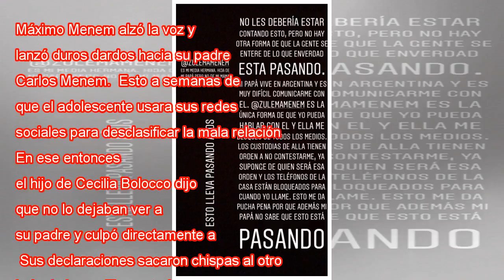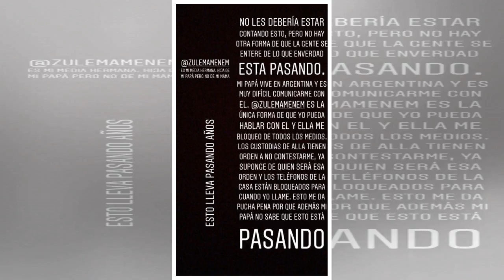Máximo Menem levanta la voz después de reunirse con su padre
Máximo Menem alzó la voz y lanzó duros dardos hacia su padre, Carlos Menem.  En ese entonces, el hijo de Cecilia Bolocco di...